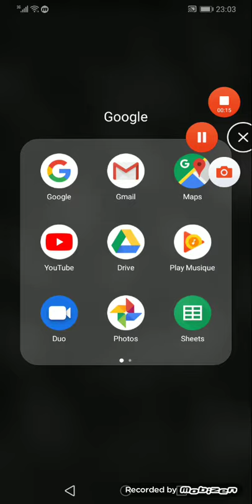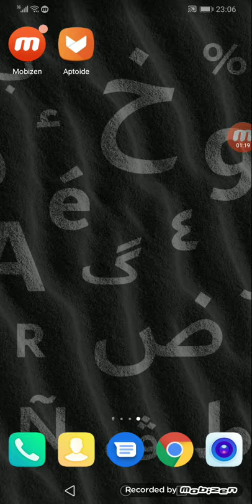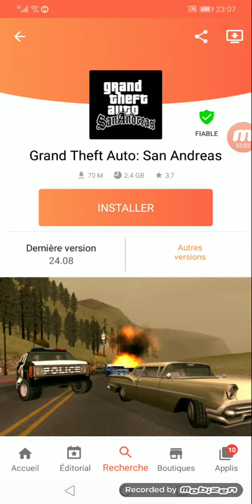Comment télécharger aptoid sur Android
Karim djaidani